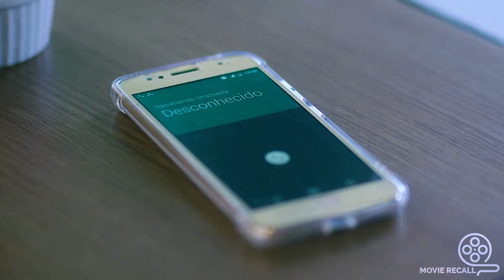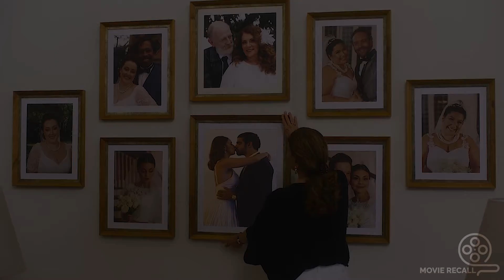A Boy Rents A Girlfriend To Fulfill His Dying Mother's Final Wish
A stubborn bachelor hires an actress to play his fiancee to fulfill his dying mother's final wish, and try to avoid her deleting him from her will.